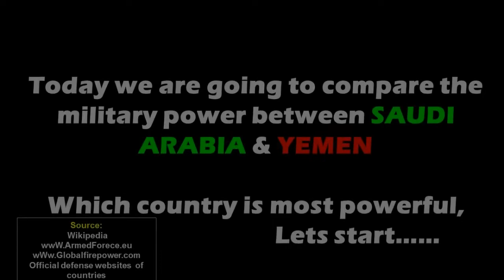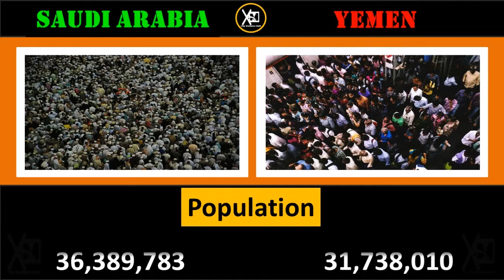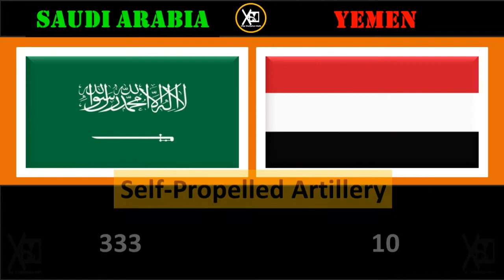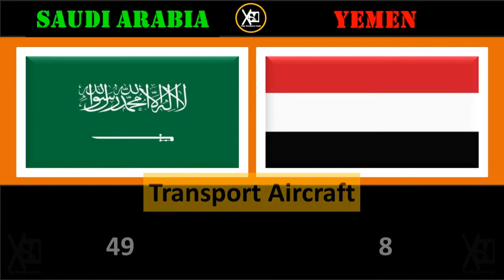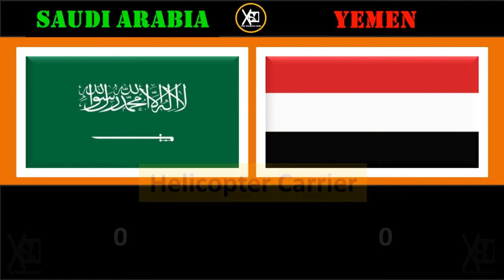Saudi Arabia VS Yemen Military Comparison 2023 || Power Comparison 2023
Saudi Arabia VS Yemen Military comparison 2023

Hello friends, in this video I have compared military comparison between Saudi Arabia & Yemen , see who is more powerful.

global fire Power
worlddata.info
armedforces.eu